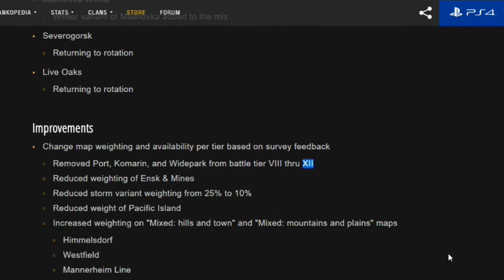Tier 12 Tanks Coming to WORLD OF TANKS Have War gaming accidentally spilled the beans ?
Tier 12 tanks coming to world of tanks ?. having had a brief look online it appears its just a rumour but have war-gaming  let the cat out the bag. or have they done it on purpose or are they just having a wizard wheeze trolling everybody ? or are they just so inept and lazy that they can't spell proper and never bother to check anything they output ? who knows ?